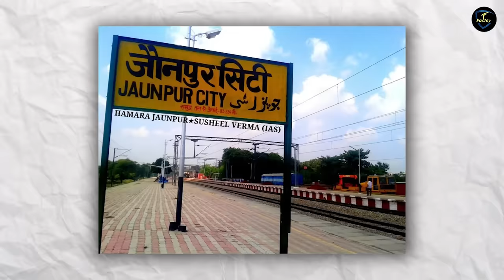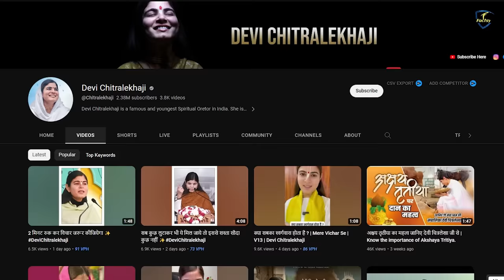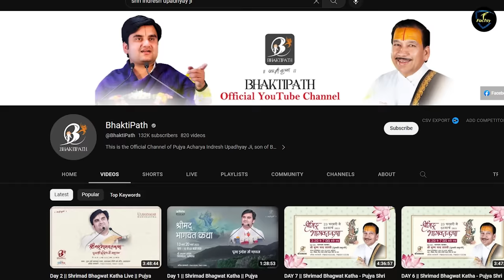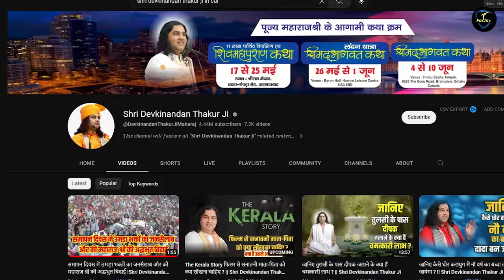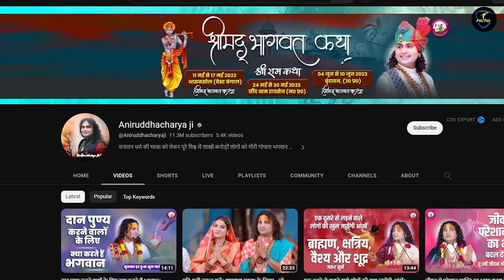2023 के सबसे ज्यादा कमाई करने वाले टॉप 10 कथावाचक | Bageshwar Dham | Aniruddhacharya Ji Maharaj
2023 के सबसे ज्यादा कमाई करने वाले टॉप 10 कथावाचक | Bageshwar Dham | Aniruddhacharya Ji Maharaj

On this channel you get amazing facts and videos of knowledge in hindi, if you like it. you can watch the video further.

My Gear :-
○ Green Screen

Bageshwar dham sarkar,jaya kishori ji,pandit pradeep Mishra sehore bale,aniruddhacharya ji,Devkinandan Thakur Ji Maharaj,बागेश्वर धाम सरकार लाइव कथा,जया किशोरी जी के भजन,प्रदीप मिश्रा लाइव कथा कथा,देवकीनन्दन ठाकुर जी लाइव कथा,अनिरुद्धआचार्य जी लाइव कथा,top 5 in india,top 5 kathabachak,top 5 paise kamane bale katha backak,सबसे ज्यादा पैसे कमाने वाले कथावाचक,बागेश्वर धाम सरकार दिव्य दरबार,प्रदीप मिश्रा जी के उपाय,aniruddhacharya ji live katha